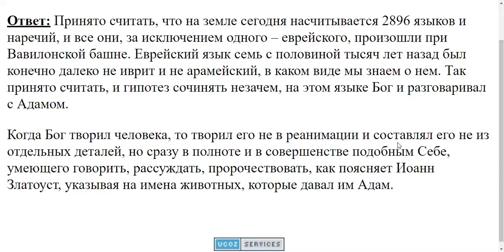695. На каком языке говорили первые люди?